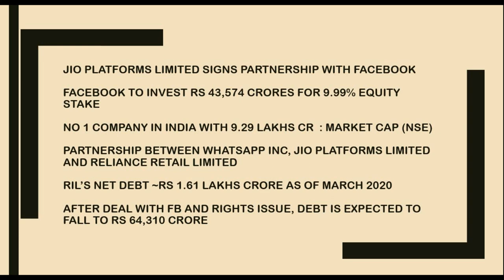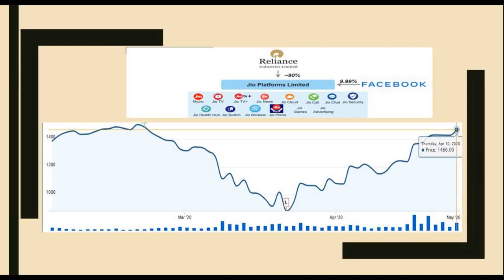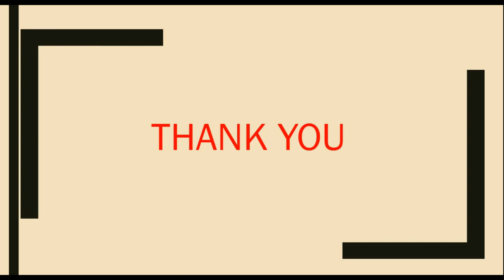Reliance industries Tamil | Facebook deal with Jio | Vaamoney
உங்கள் முதலீடுகளை Groww (App or website) மூலம் தொடங்க